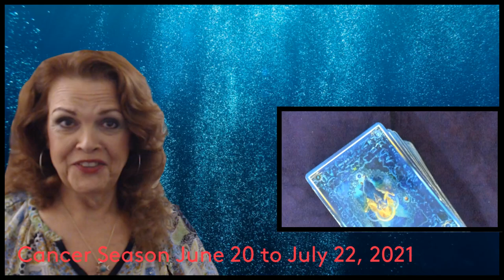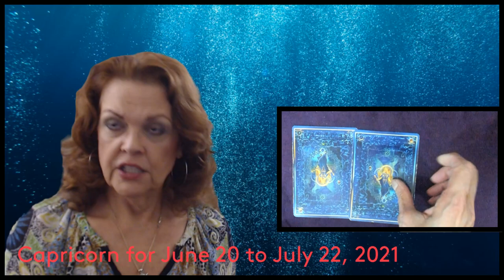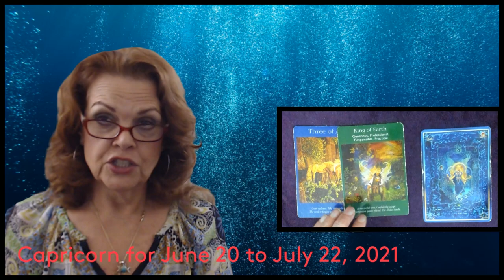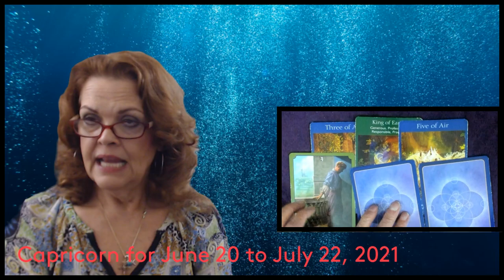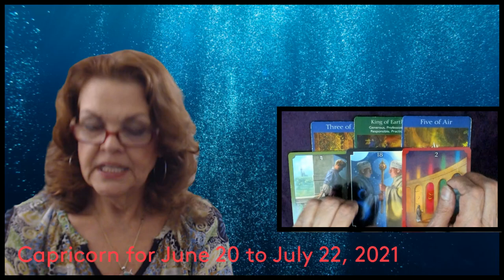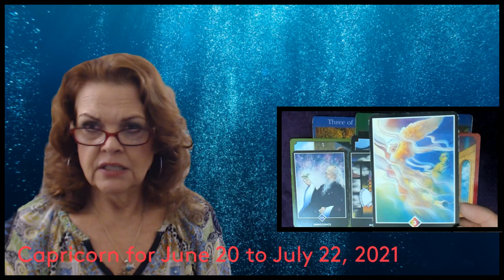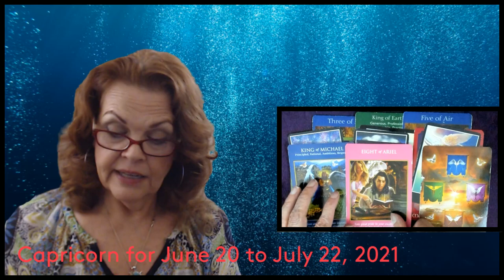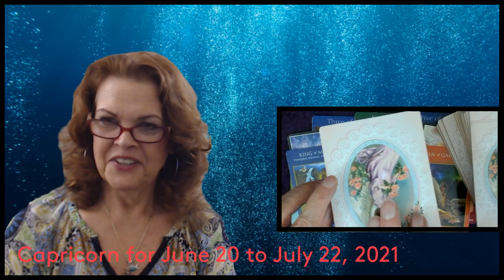Capricorn for June 20 to July 22, 2021 Time To Get Busy!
Readings begin at 16:10
Thank you to all for all your love and support!